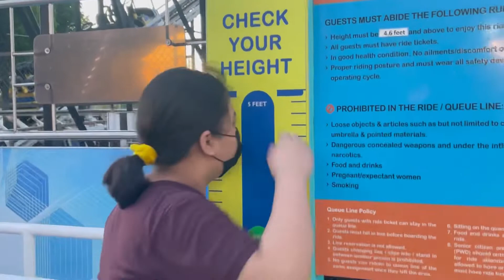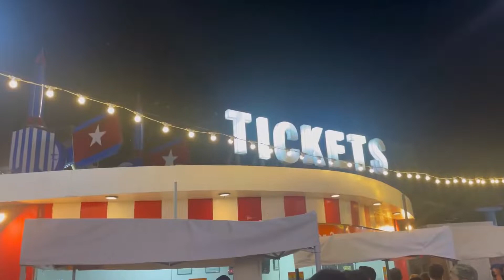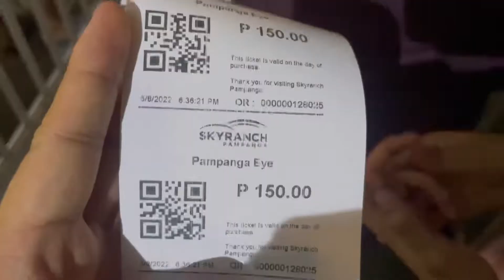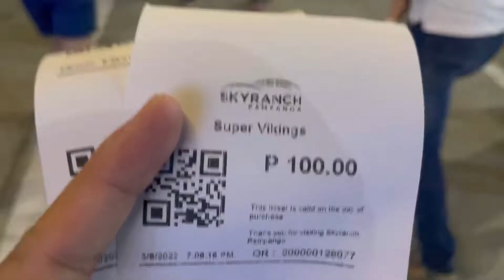SKY RANCH PAMPANGA | A Day at Pampanga’s Exciting Amusement Park!